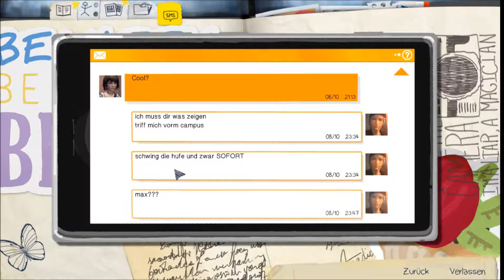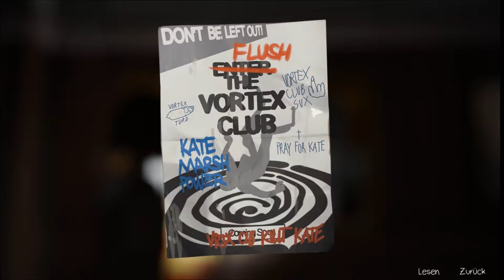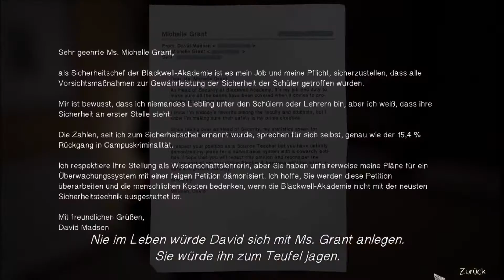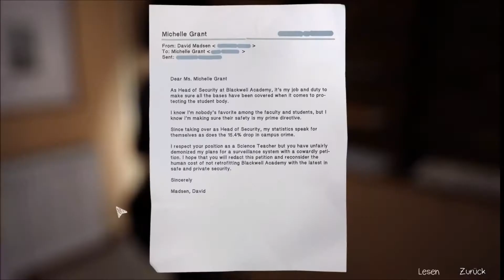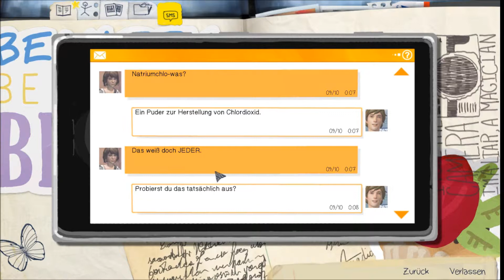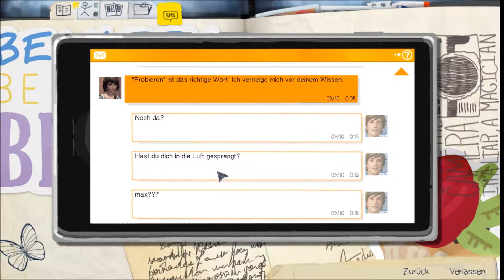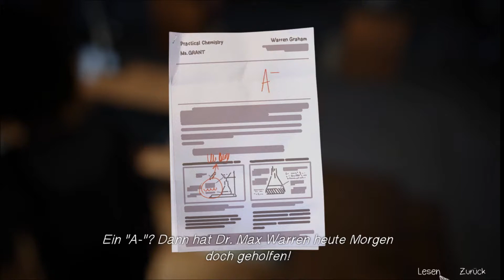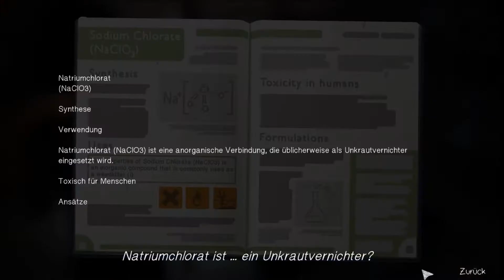#002 Einbruch in Blackwell Let's Play Life is Strange Episode III [German] [Alle Trophäen]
Wir haben uns mittlerweile nach draußen geschlichen und müssen noch diverse Hindernisse umgehen, um ungesehen in Blackwell einbrechen zu können. Nur sind wir nicht die einzigen Gestalten, die draußen noch rumschleichen, also müssen wir dementsprechend vorsichtig sein. Der Plan von Chloe und Max besteht darin, im Büro des Direktors nach verdächtigen Unterlagen zu suchen, die Aufschluss über Nathan und Rachel geben könnten. Nur ist unsere Expertise im Einbrechen groß genug, um Beweismaterial "sicherzustellen?"

Für all jene, die interessiert sind alle Photos zu finden, hier verlinke ich die Photos die man in Episode III finden kann und die Zeit im Video, wann ich sie gefunden habe:

Photo 2/10 Episode 3:
2:11 Das Eichhörnchen auf der Bank (falls es abhaut könnt ihr zurückspulen) und es dann photographieren :)
Photo 3/10
24:09 Das Aquarium mit den Fischen im Wissenschaftssaal. Ihr müsst erst das Aquarium anmachen, bevor ihr ein Foto machen könnt^^
Photo 4/10:
25:04 Das Skelett im Wissenschaftssaal mit der Zigarette im Mund (ist es noch ein Mund bei einem Skelett? :o)